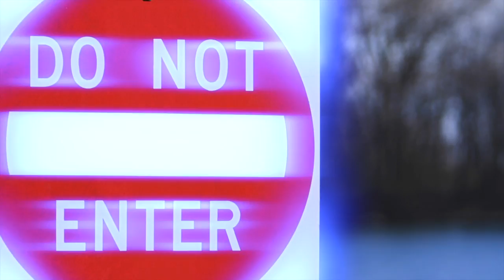I Am The Good Shepard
This video is Centre Street Church's I Am summer series